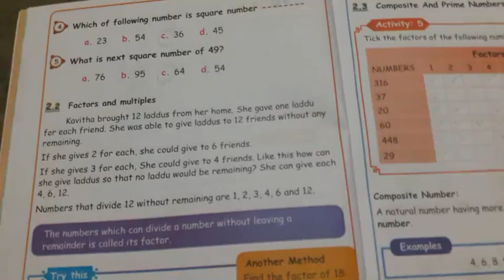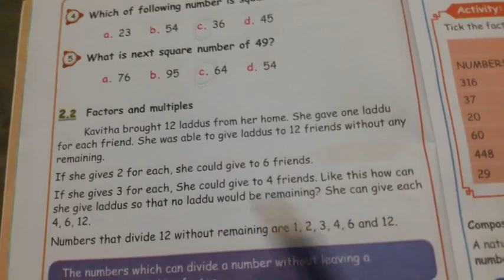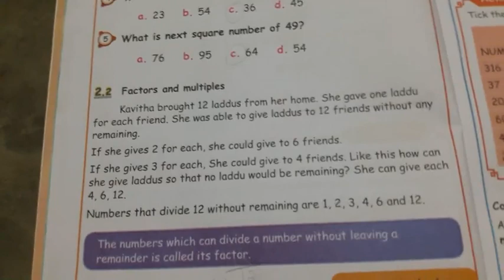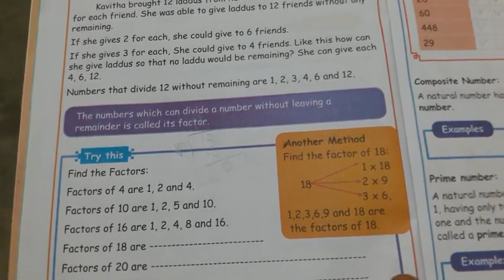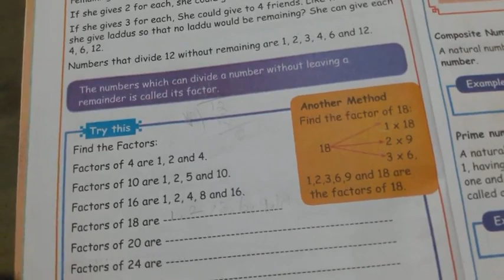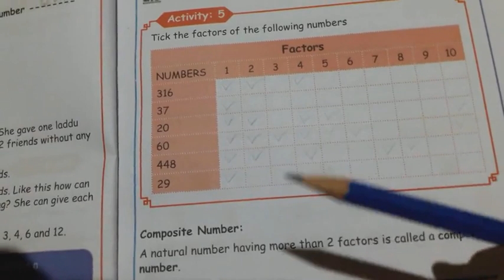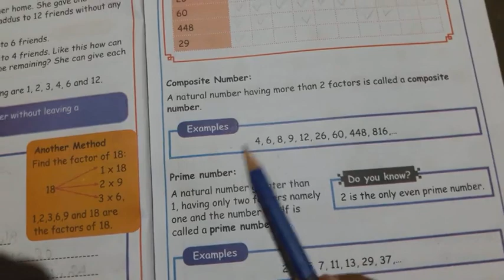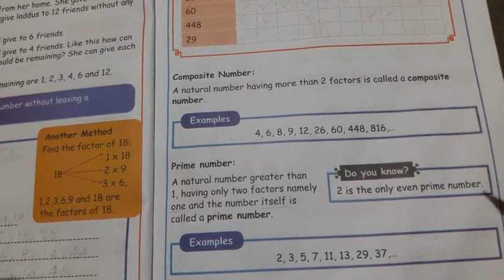5th std Term-2 maths unit-2 Numbers in factors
5th standard Mathematics Term2 unit-2 Numbers in factors

5th std maths unit -2 numbers

5th std Term2 maths unit 2 Numbers in factors

5th std Term-2  maths unit-2 Numbers in factors

tn samacheer Kalvi 5th standard Mathematics Term2 unit- 2 Numbers